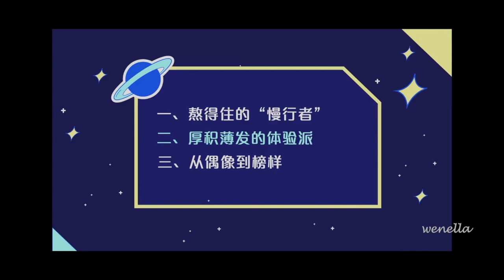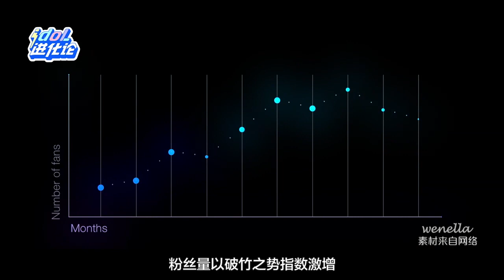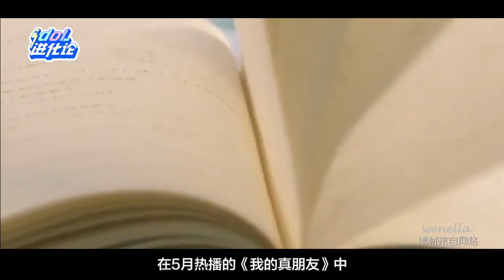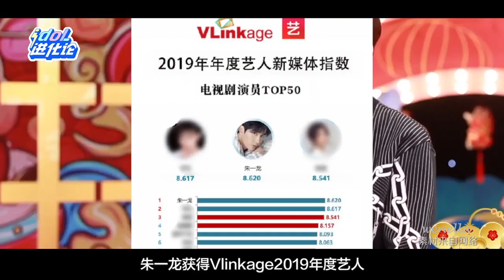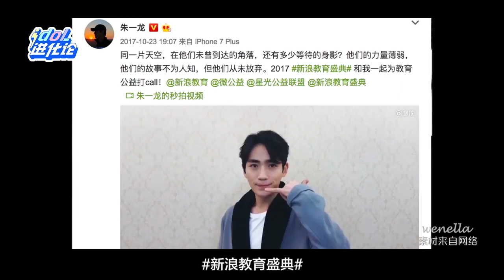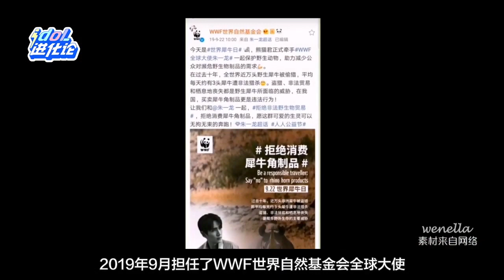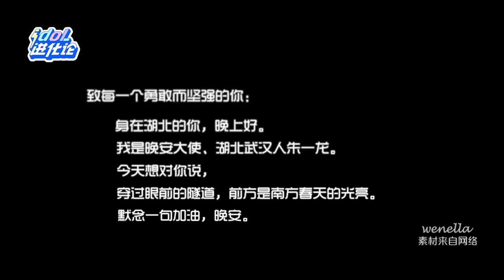[EN SUB] 20200501 朱一龍：熬得住的慢行者《idol進化論》 Zhu Yilong: A Slow Walker Who Perseveres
Removed one part from the original video due to copyrights: "The scene that Zhu Yilong filmed in the corridor crying was his first scene on the set of The Story of Minglan." You can watch this part here on Twitter

This new 18-min "The Evolution of An Idol" feature on ZhuYilong provides an excellent overview & analysis of ZYL's career to-date (minus the slightly annoying focus on stats). I'd strongly recommend this to new ZYL fans. If you find the narration too fast, change it to 0.75 speed for a better viewing experience.

Cr: Baidu